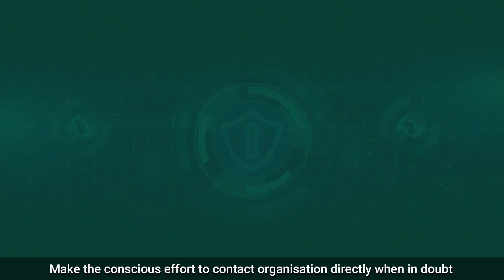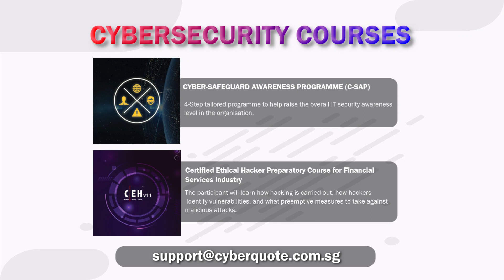Protect Yourselves against Cyber Attacks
Beware of cyber crimes.
Here are 5 tips on how to protecting yourself against cyber crimes.